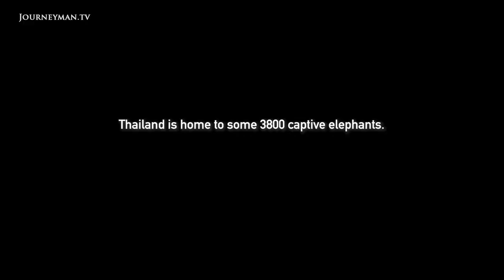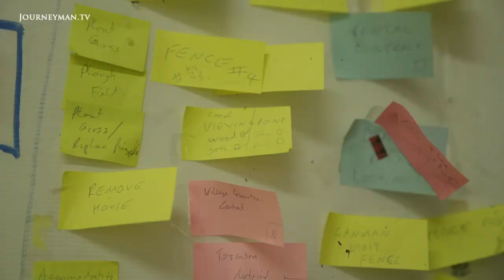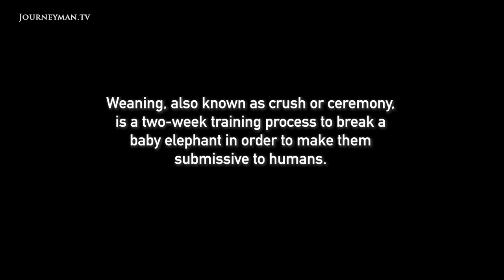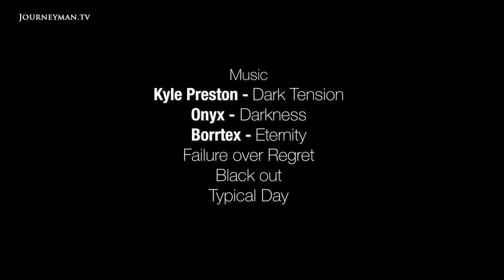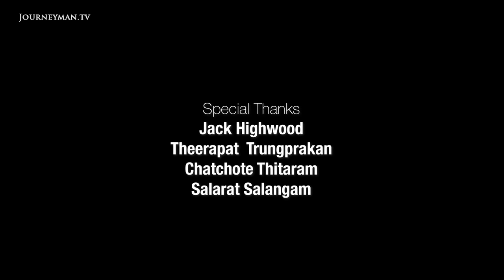How Is Lockdown Affecting Thailand's Elephant Industry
The elephant is the national animal of Thailand. But as Covid-19 shuts down the tourism industry, elephant sanctuaries have been forced to close. As well as damaging people’s livelihoods, the captive elephants' health is also at risk.

'Before Covid-19, we got tourists from all over the world. But with the pandemic, there are no tourists at all ', explains one worker at an elephant sanctuary popular with tourists. Elephants have long been of crucial importance for Thai people: 'we see the elephants in two different perspectives. First, as a working elephant. In the past for ... building houses, bridges, and temples. Now we use elephants for tourism. Here we use elephants for Buddhism. They help collect alms, and they join in Buddhist ceremonies,' explains a temple worker. With fewer tourists to interact with elephants, the animals are now suffering from a lack of exercise. 'I think lack of exercise will lead to more stress. The stress index in elephant hormones will increase,' explains one researcher.

Nicolas Axelrod – Ref. 7956